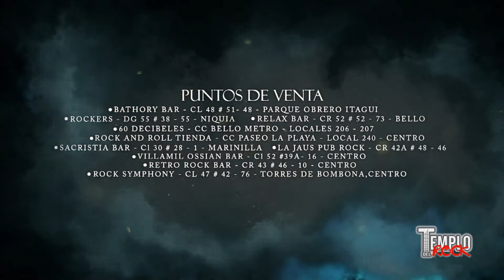ASI ESTARA EL BLACK ANGEL FEST IV - INVITA TEMPLO DEL ROCK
LA CITA ES EL 22 DE ENERO DE 2022